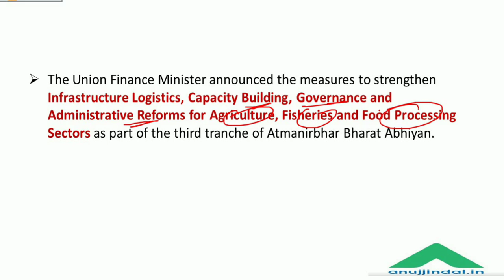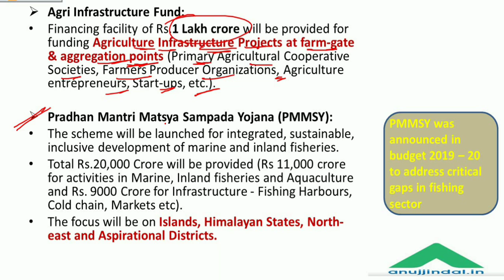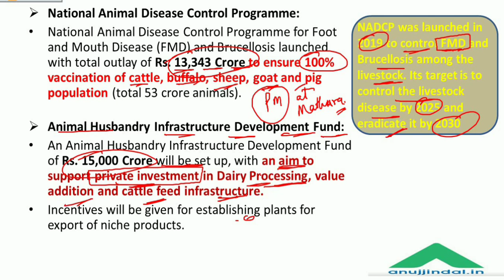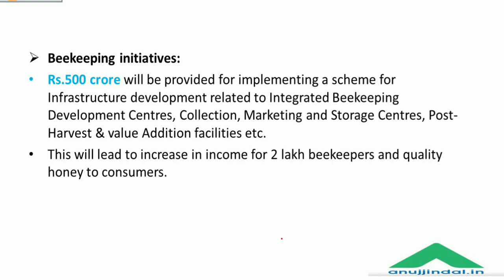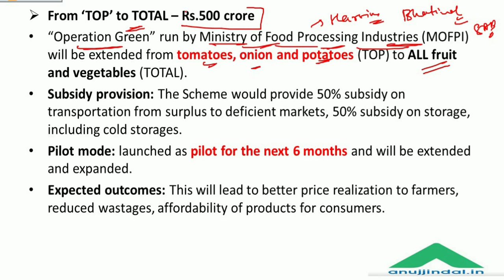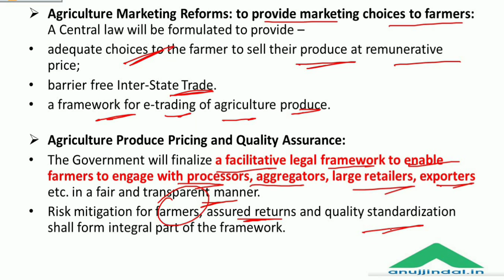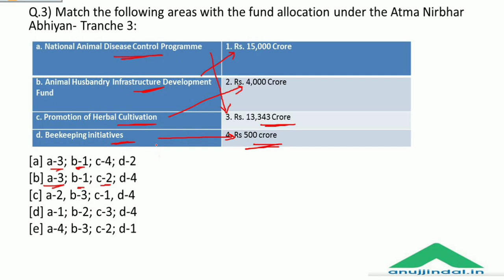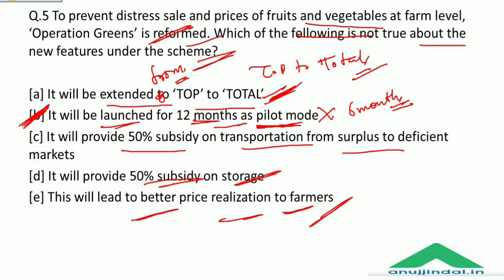PIB 247 | Daily Current Affairs | Day 35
In this session, I will bring to you a detailed analysis of ECONOMIC STIMULUS - 3 of AATMANIRBHAR BHARAT. We will also do some questions that are important for your exams.